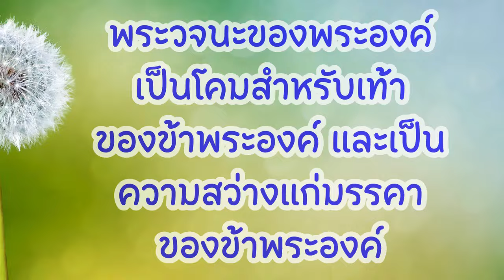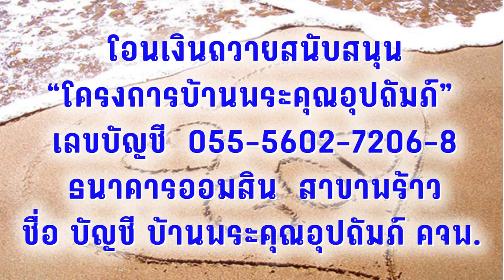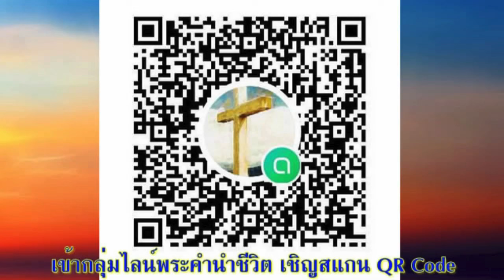26 กรกฎาคม 2024 พระเยซูคริสต์ทรงยิ่งใหญ่กว่าทูตสวรรค์